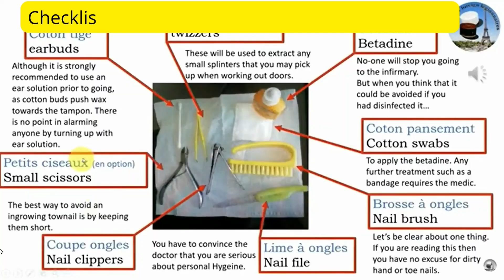The REP jumps into Estonia + a roundup of this week's news about the (French) Army.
On 22 June, nearly a hundred paratroopers from the 11th Parachute Brigade (11th BP) were dropped in Estonia during exercise THUNDER LYNX.
Embarked in Solenzara in Corsica, the legionnaires of the 2nd Foreign Parachute Regiment were transported by an A400M of the French Air Force.
The airborne operation illustrates the capacity of French forces to intervene in support of an allied country at very short notice on the Eastern flank.
The latest example was the deployment of the NATO rapid reaction force alert battalion in Romania after the Russian attack on Ukraine.
Committed to the principle of strategic solidarity, France is a reliable and credible ally to its European and NATO partners.

DECORATION OF THE CIVIL SECURITY UNITS 7
On Monday 27 June, the three civil security units, namely IACSU 1, IACSU 5 and IACSU 7, were cited in the order of the Army and decorated with the Gold Medal of National Defence with a bronze palm for their acts of courage and dedication.
This ceremony was presided over by the Director General to reward the work accomplished by our rescue workers, who are always ready to go out and protect the population.

French
Le 22 juin, près d'une centaine de parachutistes de la 11ème Brigade Parachutiste (11ème BP) ont été largués en Estonie lors de l'exercice THUNDER LYNX.
Embarqués à Solenzara en Corse, les légionnaires du 2e Régiment étranger de parachutistes ont été transportés par un A400M de l'armée de l'air française.
Cette opération aéroportée illustre la capacité des forces françaises à intervenir en soutien d'un pays allié dans des délais très courts sur le flanc Est.
Le dernier exemple en date est le déploiement du bataillon d'alerte de la force de réaction rapide de l'OTAN en Roumanie après l'attaque russe en Ukraine.
Attachée au principe de solidarité stratégique, la France est un allié fiable et crédible pour ses partenaires européens et de l'OTAN.

DÉCORATION DES UNITÉS DE SÉCURITÉ CIVILE 7
Lundi 27 juin, les trois unités de sécurité civile, à savoir IACSU 1, IACSU 5 et IACSU 7, ont été citées à l'ordre de l'armée et décorées de la médaille d'or de la défense nationale avec palme de bronze pour leurs actes de courage et de dévouement.
Cette cérémonie a été présidée par le Directeur Général afin de récompenser le travail accompli par nos secouristes, toujours prêts à aller protéger la population.

In case you missed 'em